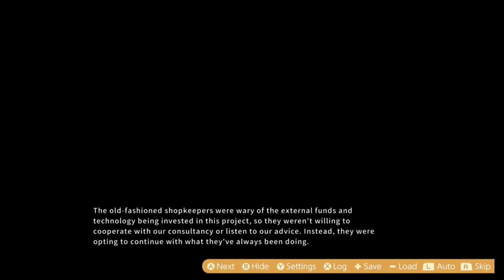Food Girls Playthrough Part1